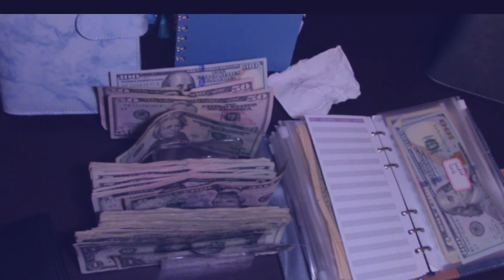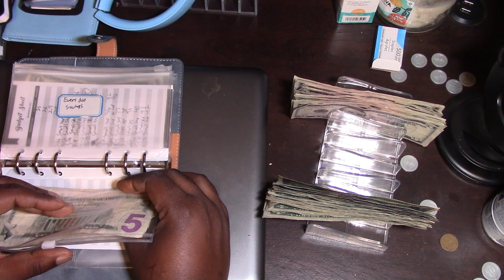Cash Stuffing 227, August 15th everyday savings challenge.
Save the month number every day. Exp. The month of August is the 8th month of the year so save 8 dollars a day for the month of July.